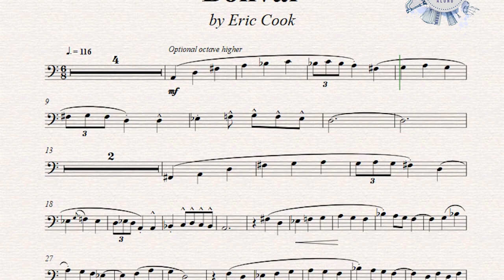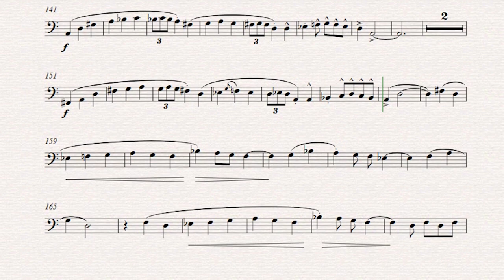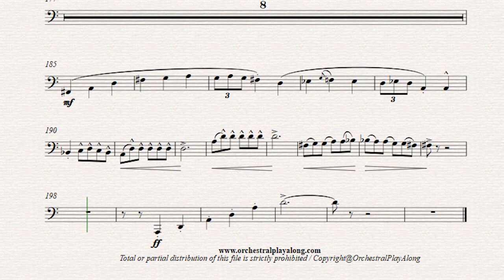BOLIVAR for EUPHONIUM 🎼 – Eric Cook (without metronome & other instruments 👇)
⚫ DESCRIPTION of the Play-Along product:
Free Play-Along for EUPHONIUM! Bolivar, is a piece composed by Eric Cook for solo trombone. It has now been arranged and brought to you in Play-Along version for EUPHONIUM! It is also available for tenor trombone, tuba, horn, trumpet and bass trombone. It includes practice tempos with and without metronome.